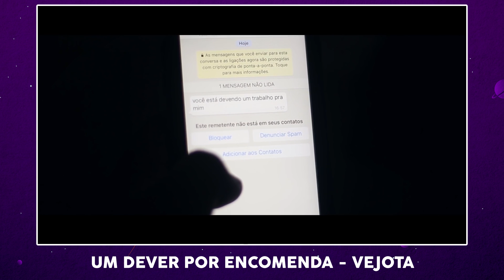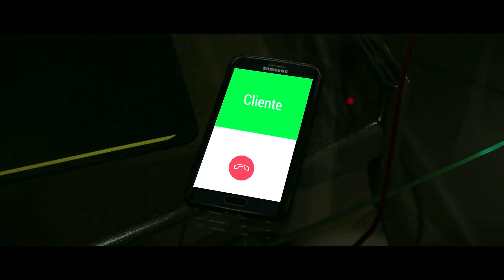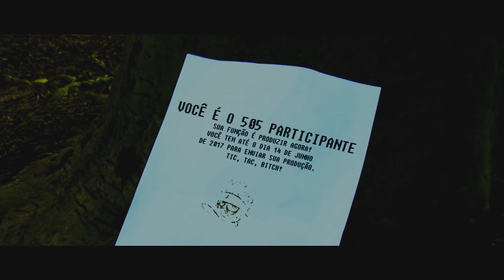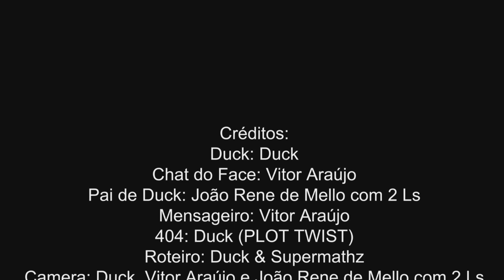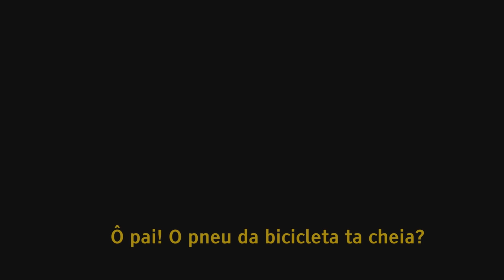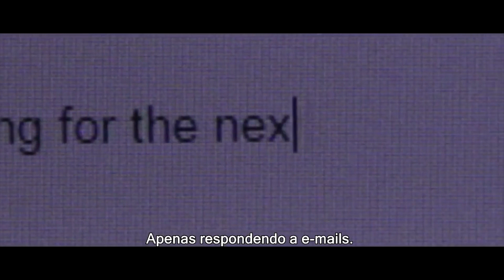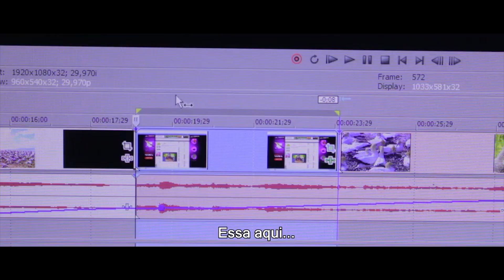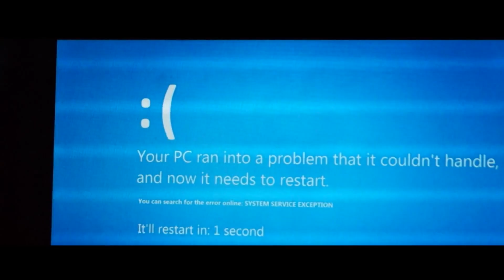VENCEDORES do TIPS&CHALLENGE: TRAILER de um FILME sobre EDITORES!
O desafio dessa vez era criar o trailer de um filme sobre nós, editores de vídeo ;)

★ ME ENSINA AE! Aprenda AFTER EFFECTS sem complicações!

★ CURSO: DOMINANDO O ADOBE PREMIERE!

★ BRAINSTORM CURSOS - Aprenda Edição de Vídeos!

★ BOTECO DOS FERREIRAS - Grupo de Discussão sobre Audiovisual, Design, Empreendedorismo e muito mais!